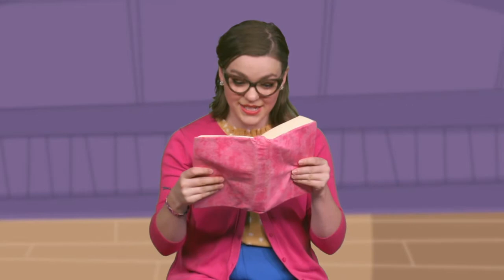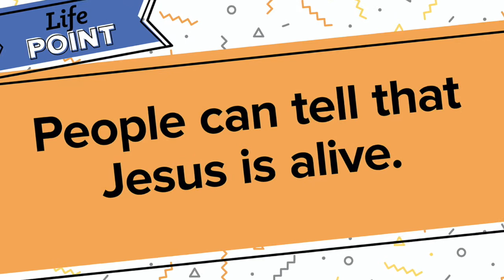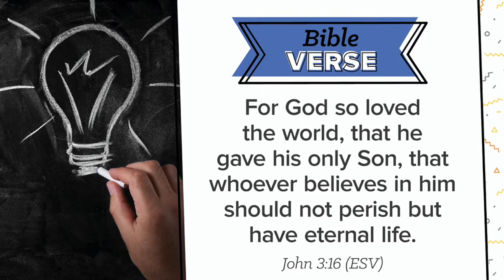Preschool Sunday School 4/19/20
Join us today as we learn about what happened after Jesus rose from the dead.